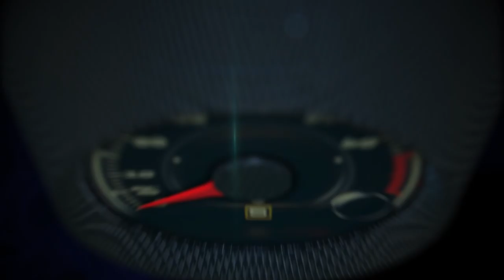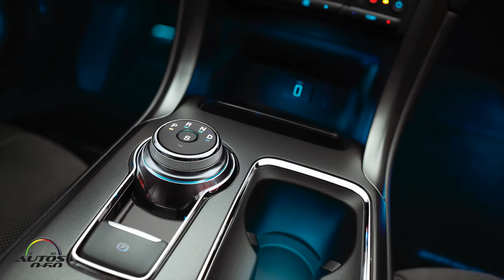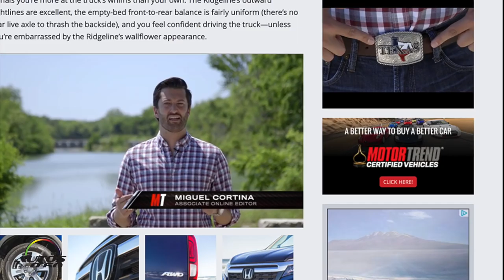2017 Ford Fusion Test Drive Miguel Cortina y Javier Mota en Español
2017 Ford Fusion Test Drive Miguel Cortina y Javier Mota en Español